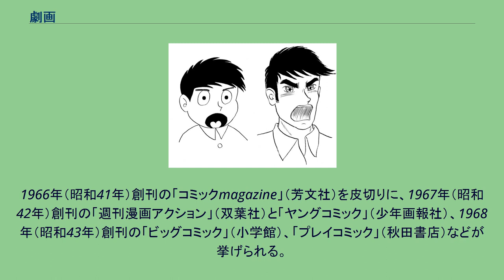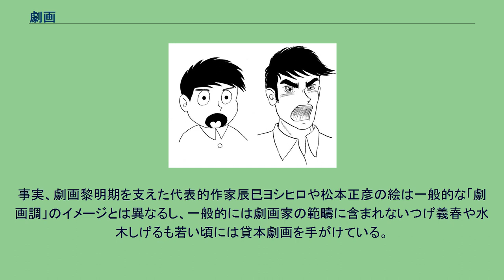劇画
劇画（げきが）は、漫画の表現技法、もしくは漫画のジャンルの一つである。
「劇画」という名称は辰巳ヨシヒロの考案によるものであり、劇画工房の誕生以降の劇画ブームによって世間一般に名称が定着した。
劇画とは、それまでの漫画から一線を画した漫画表現の手法であり、青年向け漫画を子供向けの漫画と異化･区別させるために作られたジャンルでもある。
従来の漫画はあくまで子供向けであり、辰巳らは自分たちの作品がそのような評価を受けることを極端に嫌っていた。
貸本劇画の読者層は労働者階級の若者であり、また劇画工房のメンバーも同じような階層の若者であった。
作風としてはハリウッド映画やハードボイルド小説の影響が大きい。
劇画という名称は1957年（昭和32年）末に、名古屋の貸本出版社「セントラル文庫」から出版された漫画短編集『街 12号』に掲載された辰巳ヨシヒロの「幽霊タクシー」で初めてその扉ページに使用されたとされる。
以降、辰巳は新しい漫画のジャンルとして「劇画」という名称を積極的に使い始める。
そのころ、大阪の「日の丸文庫」で貸本漫画を描いていた漫画家らは原稿料の不払いに悩んでいた。
そこで漫画家同士で団結して出版社との交渉に当たる目的で石川フミヤス、K・元美津、桜井昌一、山森ススム、佐藤まさあき、岩井しげお、鈴木洸史らの7人で漫画制作集団「関西漫画家同人」が結成された。
1959年（昭和34年）1月5日、辰巳ヨシヒロと「関西漫画家同人」所属のうち石川、元美津、桜井、山森、佐藤の5人が大阪の辰巳の実家で会合を持った（連絡が取れなかった岩井、鈴木は不参加）。
その際、山森の「自分たちにも『劇画』という名称を使わせてほしい」との要望を受け、辰巳が個人的に使用していた「劇画」を日の丸文庫の漫画家仲間の間で共用することになった。
1959年、辰巳ヨシヒロが中心となり、石川フミヤス、K・元美津、桜井昌一、山森ススム、佐藤まさあき、そしてさいとう・たかをら7人で劇画制作集団「劇画工房」が結成される。
さいとう・たかをは当初「説画」という名称にこだわっていたが、辰巳の説得に折れて参加することになった。
結成時の話し合いに同席していた松本正彦もまた、自らの付けた名称「駒画」にこだわり参加を渋っていたが、4月になってようやくに加入、後に8人体制となる。
活動に先んじて「劇画工房ご案内」と題名された挨拶状（はがき）150枚が、新聞社、出版社や漫画家に向けて送付された。
劇画宣言と呼ばれる。
この宣言文の宣伝効果は絶大で、漫画業界に「劇画」という言葉が定着する。
手塚治虫の元にも届けられ、手塚は後に自伝「ぼくはマンガ家」でこの挨拶状を取り上げている。
この新しいジャンル「劇画」は貸本漫画読者の間でたちまち人気となり、『影』（日の丸文庫）、『街』（セントラル文庫）、『摩天楼』（兎月書房）等、劇画短編集が多数出版され貸本漫画の黄金期が始まることになった。
ところが、1959年8月、メンバーは辰巳ヨシヒロ宅に急遽招集され、そこで辰巳ヨシヒロ、さいとう・たかを、松本正彦の3人が「劇画工房」からの脱退を表明、後に解散となる。
1965年（昭和40年）、当時のトップ漫画家であった手塚治虫がいわゆる「W3事件」で「週刊少年マガジン」の連載を降板するという事件が起こった。
編集長の内田勝は手塚の抜けた穴を埋めるべく、貸本劇画で活躍していた劇画家に執筆を依頼。
これらの劇画は読者の高い支持を得て、以降、マガジンは劇画路線を推進していくことになる。
劇画の人気を見てとった他の出版社からも次々と劇画雑誌が創刊される。
1966年（昭和41年）創刊の「コミックmagazine」（芳文社）を皮切りに、1967年（昭和42年）創刊の「週刊漫画アクション」（双葉社）と「ヤングコミック」（少年画報社）、1968年（昭和43年）創刊の「ビッグコミック」（小学館）、「プレイコミック」（秋田書店）などが挙げられる。
それらの雑誌には、貸本から商業雑誌に移行後もヒットを飛ばした、さいとう・たかをや佐藤まさあき、彼らのスタッフだった川崎のぼるや、南波健二、小池一夫、劇画調に作風を変化させた永島慎二や白土三平、つげ義春、新世代の梶原一騎や宮谷一彦、バロン吉元、池上遼一、上村一夫らが執筆し人気を博した。
労働者階級の若者がメインターゲットの読者であった劇画は、当時盛んであった学生運動の熱狂と同期し、社会的なブームを巻き起こすことになる。
貸本劇画誌を前身として1964年に創刊された「ガロ」（青林堂）は全共闘世代の大学生の愛読誌...